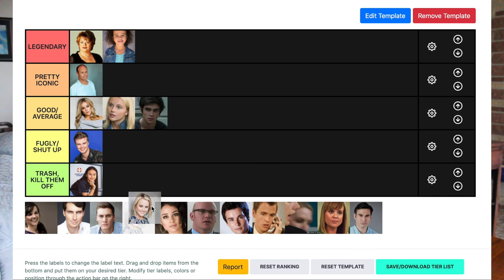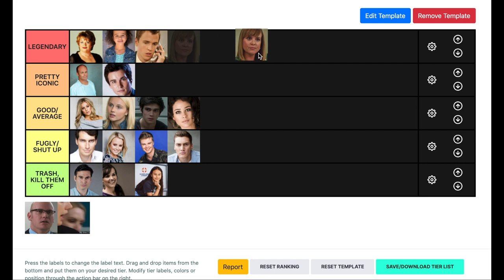Ranking Iconic Shortland Street Characters w/ Harry Warner